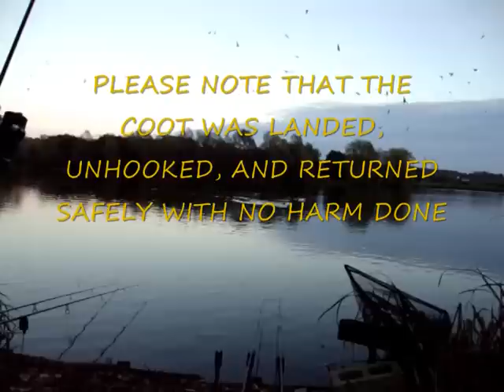Carping Miracles, with Bill and Ash. carp fishing Session 1 (part 4 Suffolk Water Park)